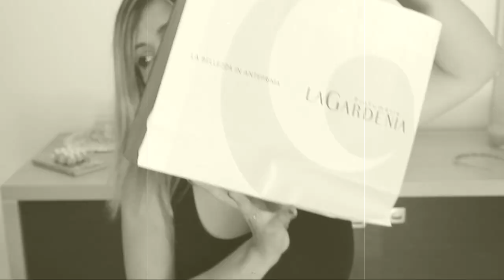SONO STATA MONELLA ma l ho fatto per AMORE : haul/ ELIO FIORUCCI X lA gARDENIA!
dico tutto nel video ragazze! volevo condividere con voi anche questo bottino un po' diverso ! ;) baci

INTERVISTA TV7 .

un bacio

Carmen